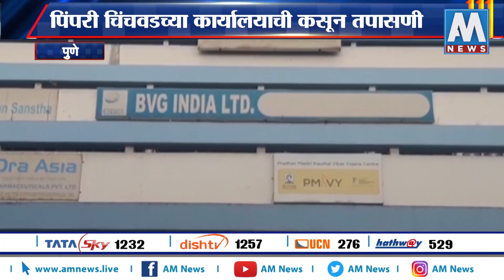BVG कंपनीच्या कार्यालयावर आयकर विभागाचा छापा । पिंपरी चिंचवड । AM NEWS